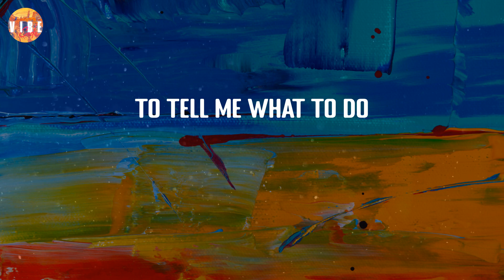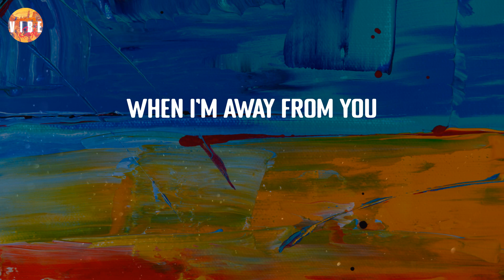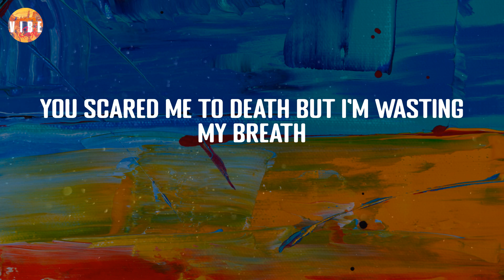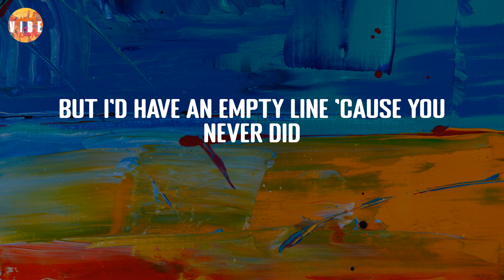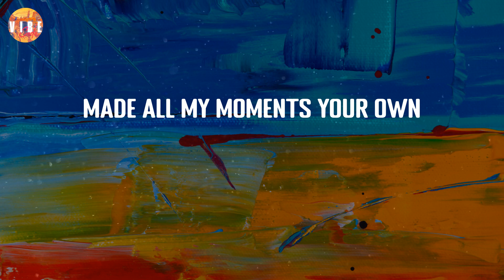Happier Than Ever - Billie Eilish (Lyric Video) | VibeCode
Happier Than Ever - Billie Eilish (Lyric Video)